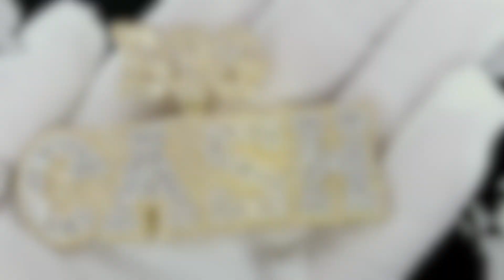BIG CASH Diamond Pendant 6.90cttw 10K Yellow Gold | All Real Iced Out Jewelry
BIG CASH Diamond Pendant 6.90cttw 10K Yellow Gold.  Solid 10K Yellow Gold with Round Cut and Baguette Cut Genuine Diamonds hand set.  Intricate details with precision micro pave prong setting.  Real bling bling diamond pendant iced out.  All Real Diamond Hip Hop Jewelry with nice details and quality at an affordable price.

Metal:  10K Yellow Gold

Stone:  Diamonds SI/I

Carat Weight:  6.90 Carats

Setting:  Micro Pave Prong Setting

Size:  44MM x 73MM